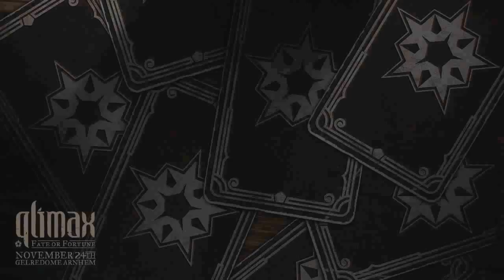Qlimax 2012 - Frontliner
This was Qlimax 2012 Frontliner Live set.

Tracklist:

1. Frontliner - I'm The Melody Man
2. Frontliner - All In This Together
3. Frontliner ft. John Harris - Halos
4. Frontliner - Dream Dust
5. Technoboy - Rage (Frontliner Remix)
6. Frontliner - TBA
7. Max Enforcer & Frontliner - On The Go (Edit?)
8. Frontliner ft. Nikkita - Death Of A Demon
9. Frontliner - Symbols (Q-Base Open Air 2012 OST)